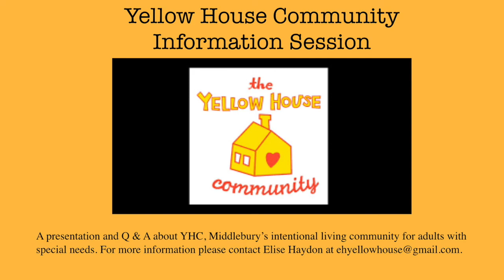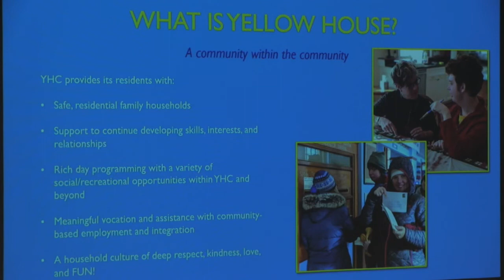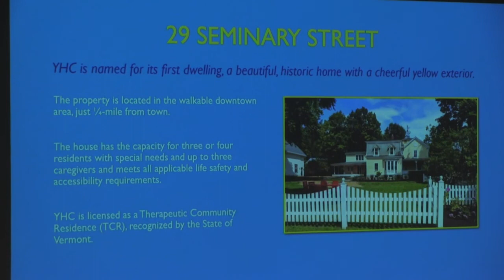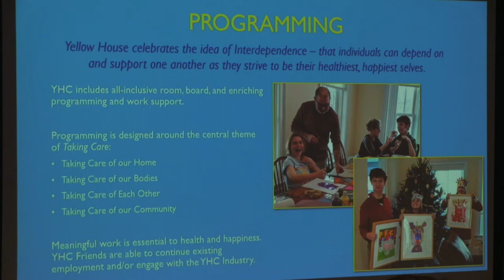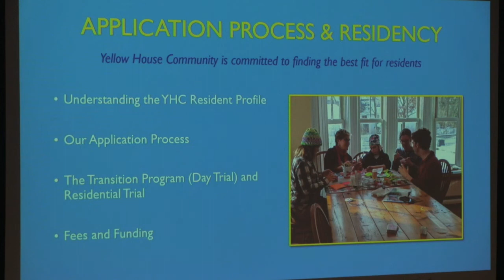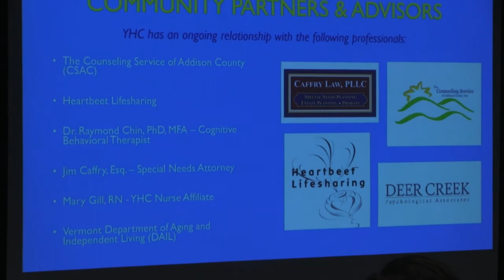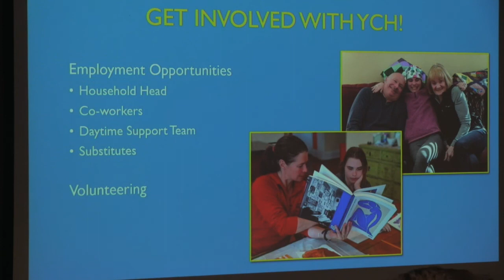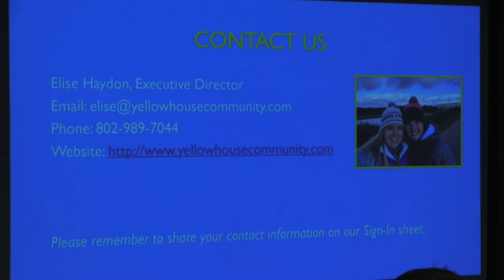At The Ilsley: Yellow House Community Information Session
A presentation and Q & A about YHC, Middlebury’s intentional living community for adults with special needs.For more information about the event please contact Elise Haydon at .